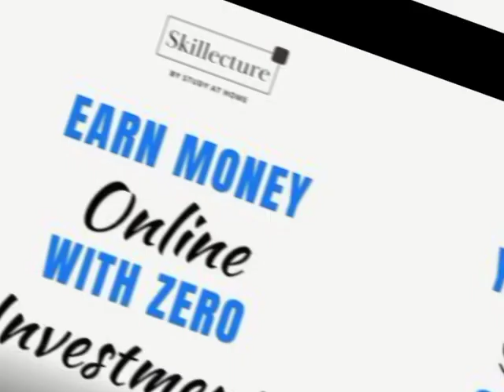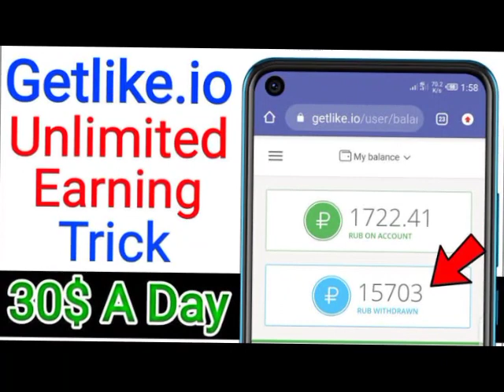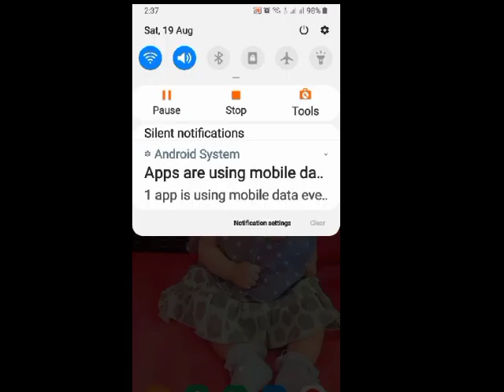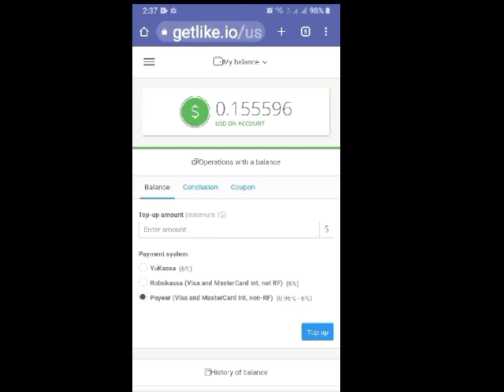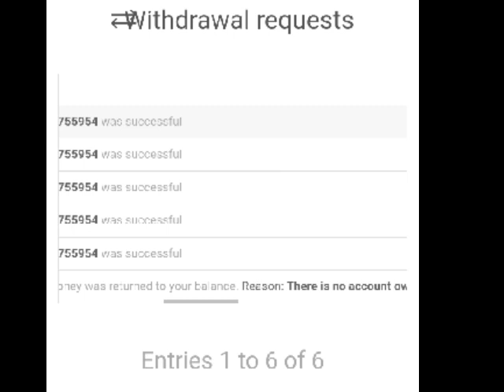Get like earning withdraw | getlike.io | get like app review | real online earning app 2023